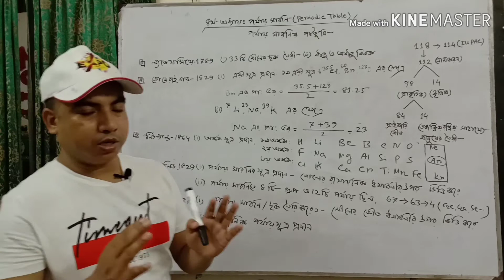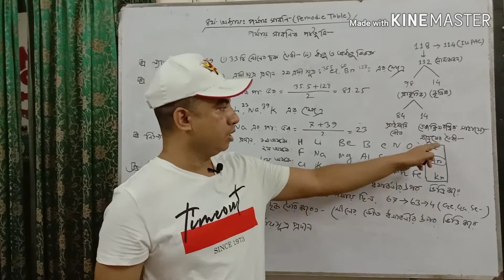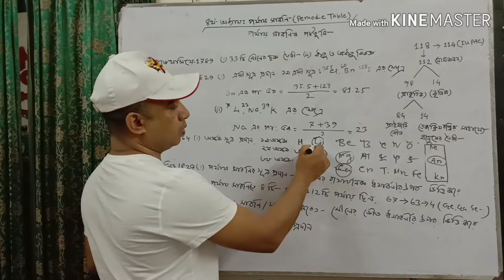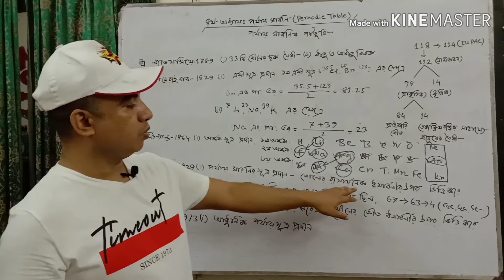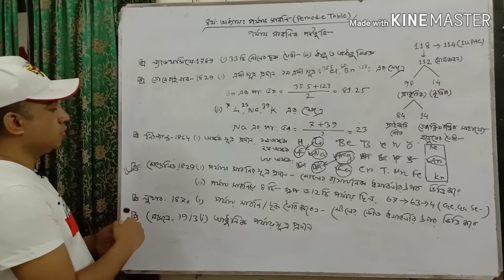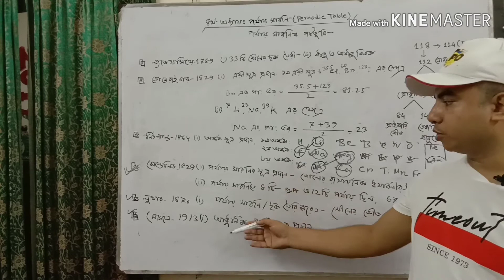SSC Chemistry l chapter -four l Periodic table history l পর্যায সারণি পটভুমি । অধ্যায় - ৪র্থ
This chapter is very much important.  So every student try to learn  more & more about this chapter.